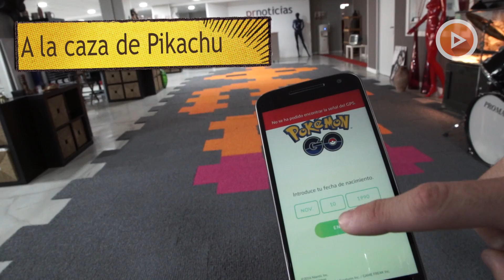Pokémon Go: A la caza de Pikachu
¿Cómo cazar a un pokémon? ¿Cuáles son los trucos que debes saber de Pokémon Go?
Más info y trucos aquí

Pokémon Go ha llegado finalmente a España, algunos usuarios de Android a partir de la versión 4.4 y de iOS a partir de la versión 8.0 ya han comenzado a descargarlo, aunque no todo el mundo puede disfrutarlo.

Varios usuarios de Android e iOS han reportado que no les aparece en la tienda oficial la aplicación, por lo cual podemos decir que la aplicación está llegando a medias a nuestro país.

Hasta ahora, Pokémon Go se había lanzado en Estados Unidos, Nueva Zelanda, Australia, Reino Unido y Alemania. España es el sexto país al que llega el juego, que muchos usuarios descargaron a través de un APK o haciendo trucos para poder instalarlo en un iPhone.

Esta semana los servidores de Nintendo se han visto colapsados, gracias en parte a que más de 15 millones de usuarios lo habían instalado a inicios de esta semana, aunque la firma de análisis Survey monkey asegura que son más de 21 millones los usuarios activos diarios.